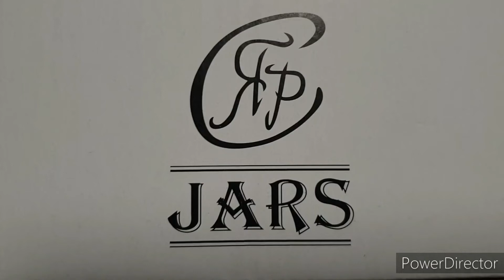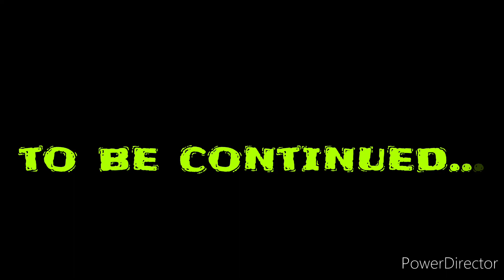Falke JARS-Messer D2 Stahl Micarta-Griff Jagd Outdoor Klappmesser Sportatlantis